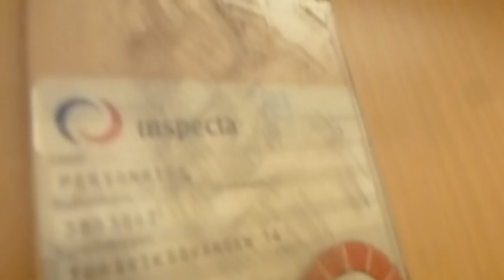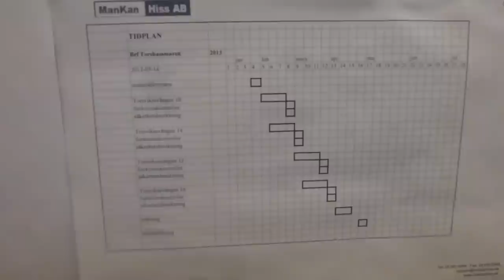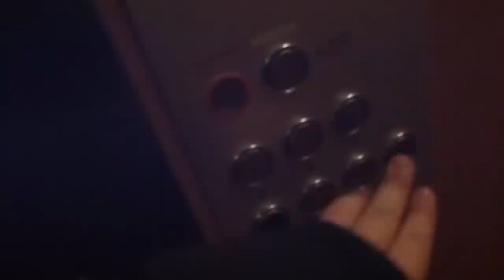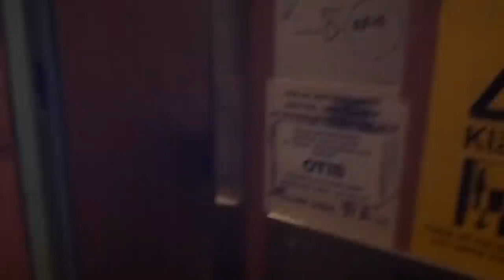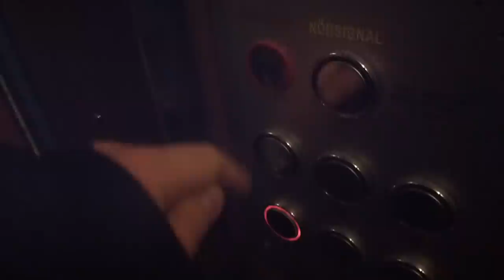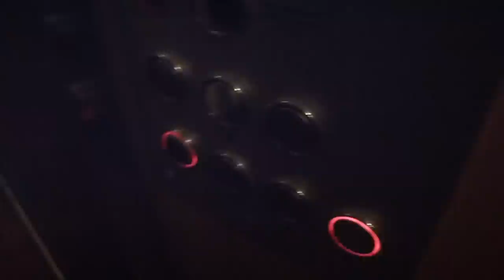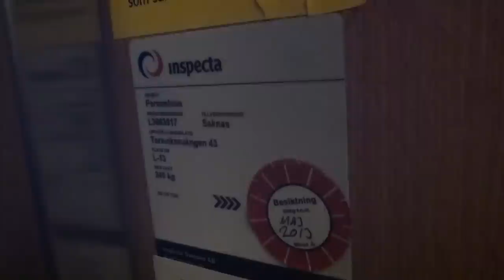Random Elevator tour @ Torsvikssvängen, Lidingö